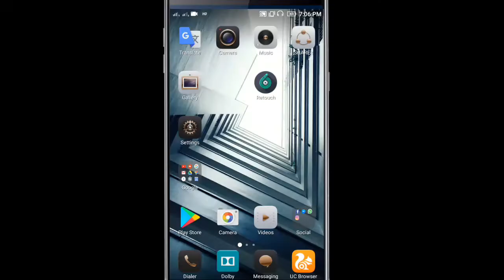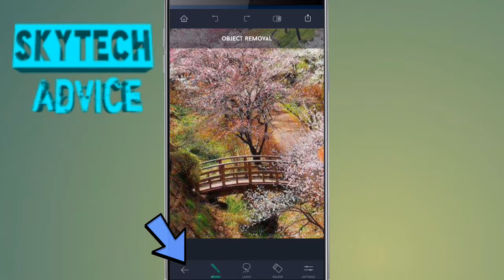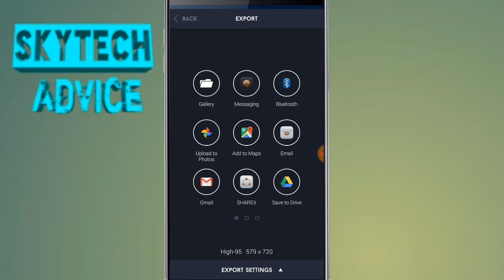How to remove unwanted objects in your photos ?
உங்கள் போட்டோவில் தேவைஇல்லாத ஒரு Object -ஐ நீக்குவது எப்படி ?

  About : SkyTech Advice is a youtube channel, where you will find technological videos in tamil.